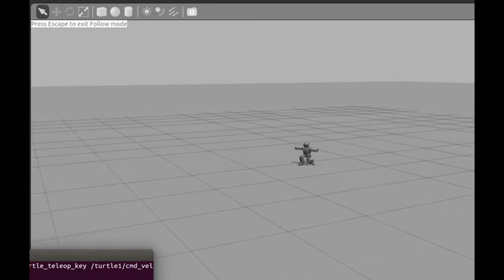ROS: [Gazebo Simulator] Moving Robots By Ashwaq